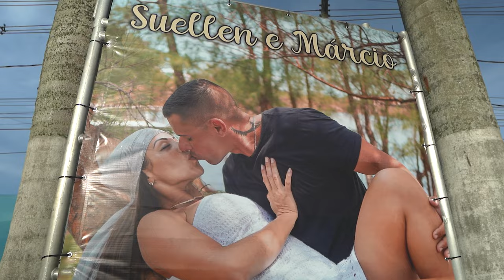CASAMENTO LINDO EM CABO FRIO 💙REGIÃO DOS LAGOS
Teaser de Casamento desse casal que esbanja simpatia!